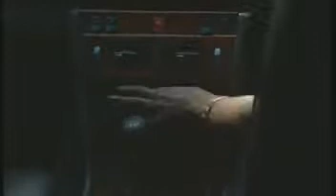Untukmu Segalanya 10.1